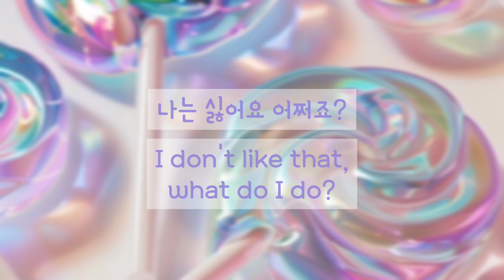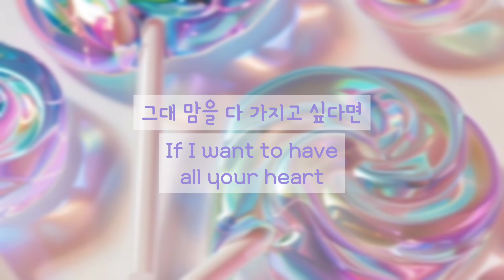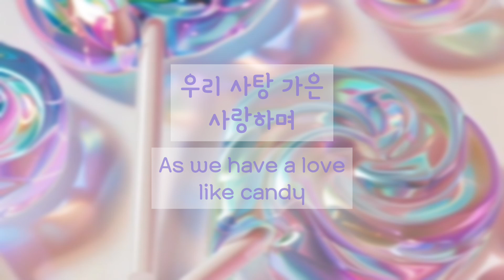Candy (사탕) - SEVENTEEN // Cover by Phyllis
"The feeling of love is very complicated, they think about it a lot but don't know why, but when we were young, when we eat candy, it's such a simple thing, the feeling of human."    -  Woozi.

우리 사탕 같은 사랑해요 🍬🍭
그대 맘을 다 가지고 싶다면
어린 맘인가요

XOXO,
PLSY.